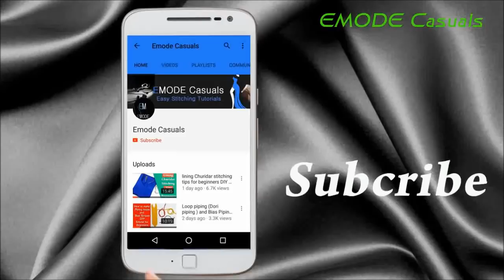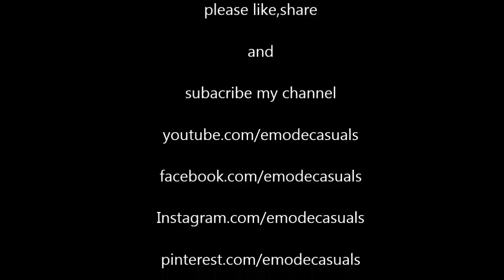Churidar slit with Piping easy method, Kurti Slit with Piping, Piping Slit, DIY malayalam tutorial